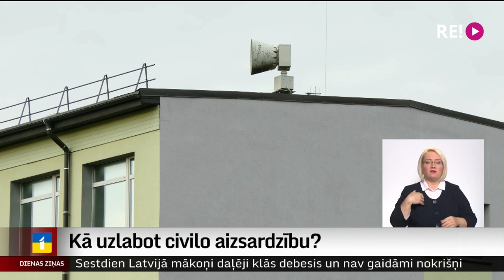Kā uzlabot civilo aizsardzību?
Ko uzlabot un papildināt pašvaldību civilās aizsardzības plānos? Par to jādomā ik gadu, bet pašreizējā ģeopolitiskā situācija likusi īpaši kritiski paskatīties uz plāniem un būt gataviem arī hibrīdkara apdraudējumam. Lai izglītotu par apdraudējuma specifiku, Zemessardze visā Latvijā rīko gan praktiskas, gan teorētiskas mācības civilās aizsardzības komisijām. Arī pašvaldībās atzīst – darāmā ir daudz.